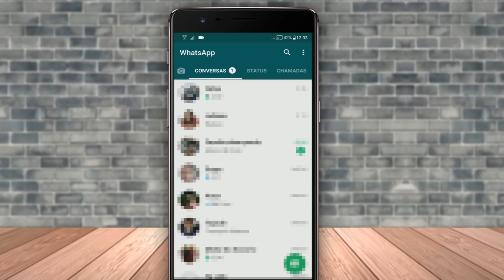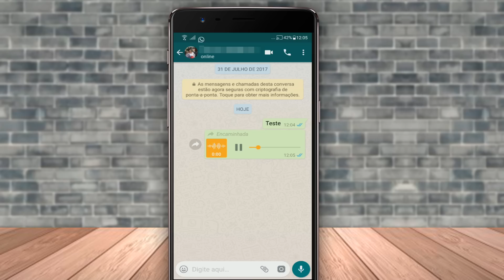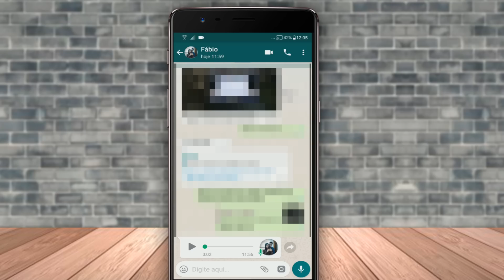Como ouvir áudios do WhatsApp sem a outra pessoa saber!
Neste vídeo te apresento uma dica simples e fácil no WhatsApp para ouvir áudios no aplicativo sem que a outra pessoa que enviou saiba que você ouviu, entenda como funciona e como você pode usar esse truque!